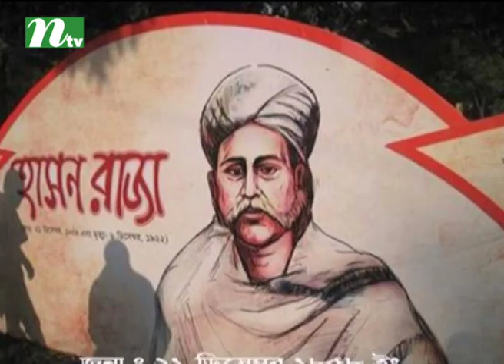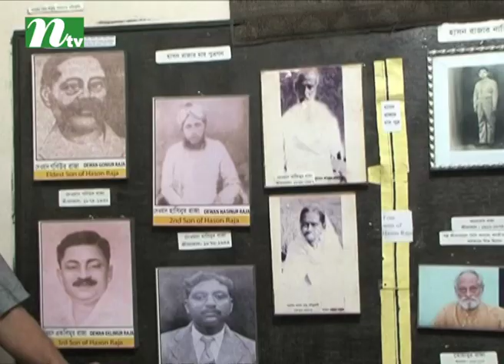Memories of Hason Raza under extinction threat